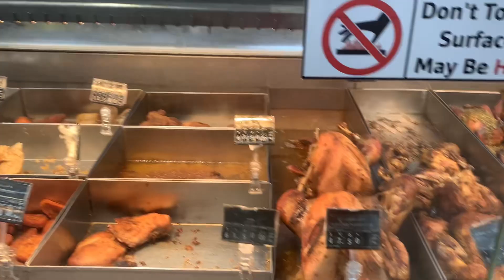বর্তমান কাতারে বাজার পরিস্থিতি ।present market price in Qatar 🇶🇦 |Qatar life blog |Qatar vlog bd